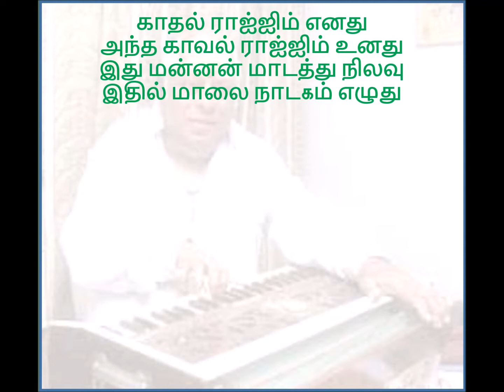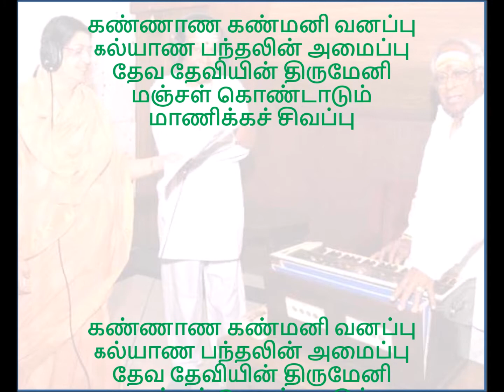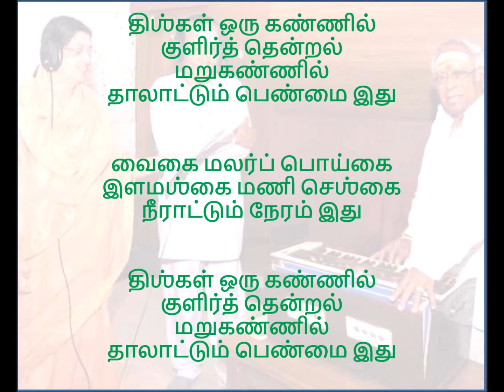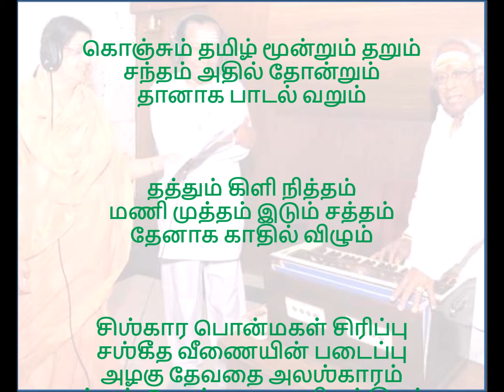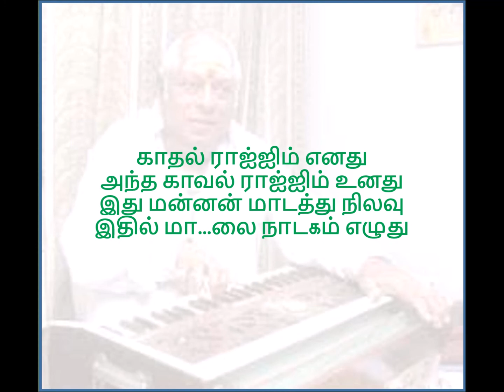Whistle rendition of MSV's Kathal Raajjiyam Enathu from Mannavan Vanathanadi by TMS & P Susheela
Very catchy and different tune from the master. Consistent high pitch made it tough for my lungs.